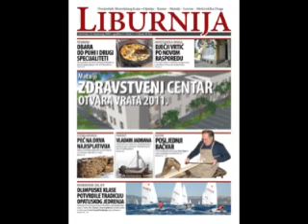Radio - liburnija net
Liburnija.net predstavlja: Iza lista znakovitog imena "Liburnija" stoje izdavač Liburnia Medija i glavni urednik Vjeko Alilović. Povodom izlaska prvog broja donosimo audio intervju s glavnim urednikom Liburnije.   Više pročitajte na